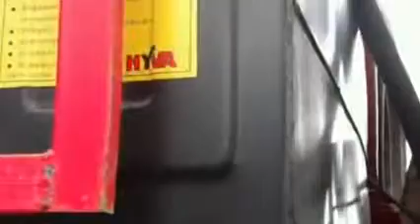Ban xe tai HOWO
Giá xe howo mới nhất, xe tải howo, xe ben howo, xe đầu kéo howo. Xem ngay tại đây:
xe tai howo
xe ben howo
xe dau keo howo
xe tron be tong howo
xe tai thung howo
gia xe howo
howo
howo a7
xe howo 4 chan
xe howo 3 chan
xe ben howo 4 chan
xe ben howo 3 chan
xe howo cu
gia xe dau keo howo
xe dau keo howo a7 375
xe dau keo howo a7 420
xe tai thung howo 4 chan
xe tai thung howo 5 chan
xe tron be tong howo 10m3
xe tron be tong howo 12m3
xe tron be tong howo 9m3

Nếu bạn quan tâm đến dòng xe HOWO tốt nhất hiện nay
Hãy gọi cho chúng tôi để được tư vấn
              Mobile 2: 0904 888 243
Trân trọng cảm ơn và hợp tác